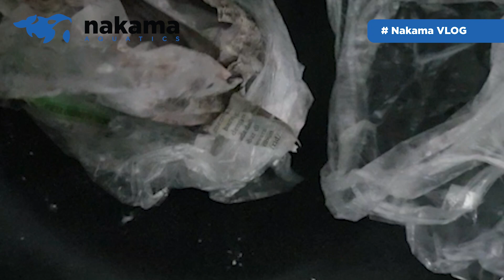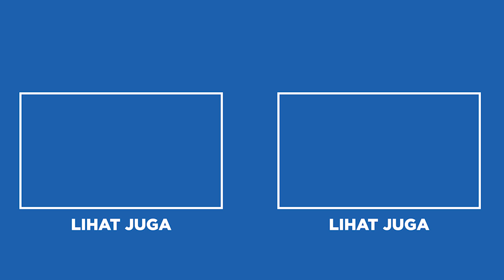KASIH MAKAN BELUT TIGER PAKAI SAPU LIDI, SENSASINYA BEDA BANGET!! PADA REBUTAN MAKANAN... (Vlog)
Kasih makan Belut Tiger alias Tiger Eel pakai sapu lidi, sensainya beda banget!! Seperti yang kita tahu Tiger Eel juga terkenal sebagai belut laut yang dipelihara di air tawar. Sama seperti jenis Moray Eel lainnya, ikan ini termasuk hewan karnivora. Ya, Tiger Moray Eel ini senang sekali memakan ikan kecil, udang, hingga cacing. Maka dari itu, gimana kalau kita kasih makan ikan kecil pakai sapu lidi? Kamu penasaran? Simak vlog ini sampai habis ya!!